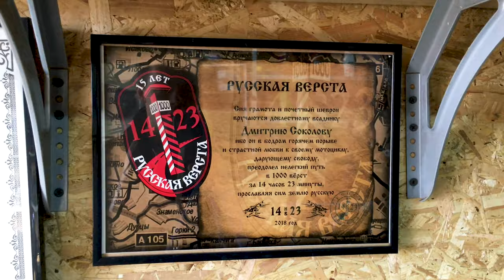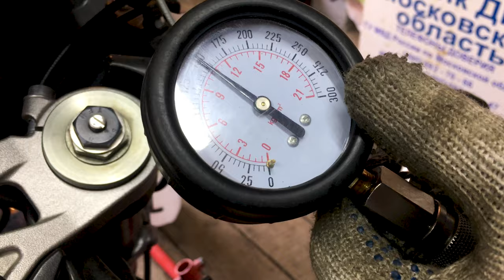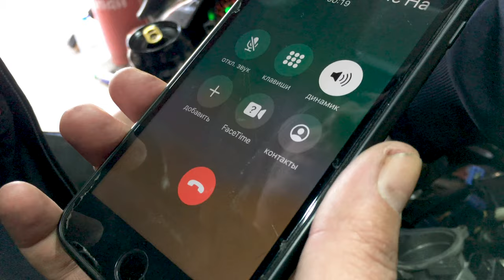ОЖИВЛЯЕМ Honda CBR1000RR замена мотора ПЕРВЫЙ ЗАПУСК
Всем привет, MotoZak как всегда на связи! В этот раз видео ни капли ни хайповое, возможно даже полезное для владельцев данной модели. Мой друг и товарищ собрался устанавливать новый мотор в свой фаербляд (как сказал бы БОЛТ) и спросил, контент нада? Конечно, я не отказал.
В первую очередь, мне самому было интересно получить полезный опыт, посмотреть как все будет собираться обратно и конечно же помочь чем-либо, если это понадобится. Видео вышло хоть довольно не малым, но я старался разбавить и веселыми моментами (как мы разок уронили мотор) и полезными вставками (как считать ошибки на моте и прочее), поэтому советую взять что-нибудь к пенной золотистой красавице и желаю приятного просмотра!